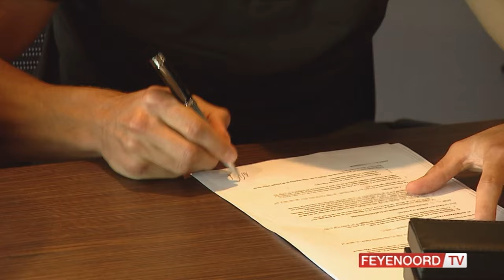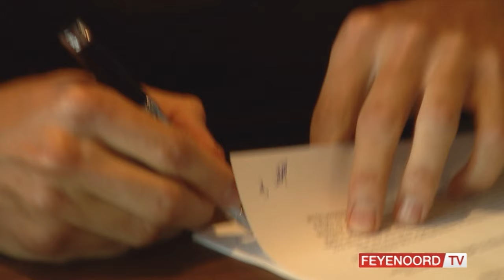Interview met Wesley Verhoek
Wesley Verhoek kijkt met een goed gevoel terug op zijn eerste dagen als Feyenoorder. De aanvaller tekende vorige week een contract voor vier jaar in De Kuip en trainde de afgelopen dagen volledig mee met de selectie van trainer Ronald Koeman. 'Ik heb heel goed opgevangen bij Feyenoord', vertelt Verhoek in gesprek met Feyenoord TV. 'Ik ben altijd gecharmeerd geweest van Feyenoord. Het voelt goed om nu zelf deel uit te maken van deze club.' Bekijk hieronder in de videospeler het volledige interview met Wesley Verhoek.